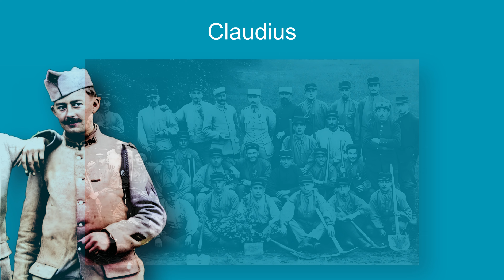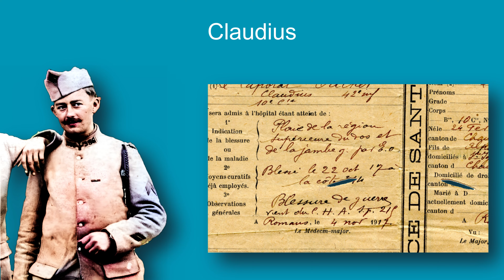Histoire de la famille TACHET épisode 2 Claudius soldat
épisode 2 Claudius soldat

Comme nous l'avons vu dans l'épisode précédent Alphonse et Claudine avait 6 enfants le cinquième s'appelle Claudius.

Il est né le 24 février 1897, il a pour marraine sa grande sœur Claudia, âgée de 12 ans. Comme à cette époque, c'est la marraine ou le parrain qui donne le premier prénom d'un petit enfan, il est donc appelé Claudius !

Claudius a de bons résultats à l'école de Saint-Igny-de-Roche. Il est donc envoyé en pension à l'Institut Notre-Dame de Charlieu.
Il obtient son diplôme d'instituteurs à 17 an. Mais la joie d'être diplômée et de courte durée malheureusement, car il est incorporé début janvier 1916 au 42e régiment d'infanterie.

il participe avec son régiment à de nombreuses offensives contre les Allemands et devient rapidement caporal.

Le 22 octobre 1917, Claudius et gravement blessé.
Il aurait pu même être paralysé mais heureusement sa médaille le sauve en détournant un éclat d'obus qui ne lui passera qu'à quelques centimètres de la colonne vertébrale .

Claudius est donc rapatrié dans un hôpital en retrait du front de guerre et là heureusement pour lui , deuxième chance de sa vie, le lendemain son régiment sera décimé par des bombardements d'un gaz très toxique :  le gaz moutarde.

En janvier 1918, il sort de l'hôpital et on lui accorde seulement un mois de convalescence à Saint-Igny-de-Roche avant de rejoindre à nouveau le 42e régiment d'infanterie.

On sait tous que la grande guerre se termine le 11 novembre 1918 mais cela n'est que dans les livres d'histoire car en réalité Claudius reste mobilisé jusqu'au 27 septembre 1919.

Claudius ne devient pas instituteur comme s'était prévu on lui propose un poste à la SNCF à Oullins près de Lyon.

Il quitte alors le berceau familial.

Le berceau familial, c'est la Bergerole . Ce sera l'objet du prochain épisode.